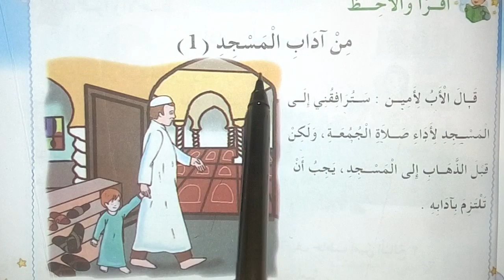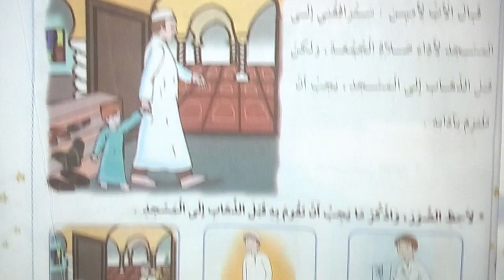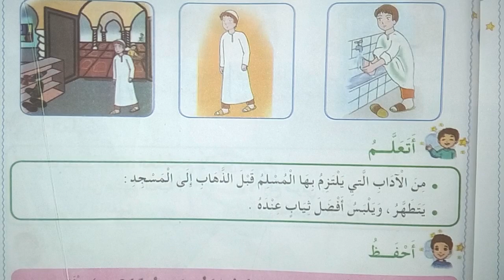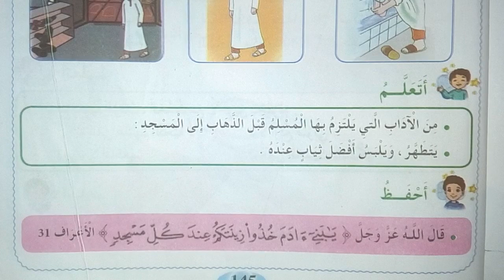الحصة 27 ف3 من آداب المسجد (1) درس التربية الإسلامية كتاب اللغة صفحة 145 السنة الثانية إبتدائي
كتاب اللغة العربية صفحة 145
الفصل الثالث السنة الثانية إبتدائي الجيل الثاني
دروس التربية الإسلامية درس من آداب المسجد (1)